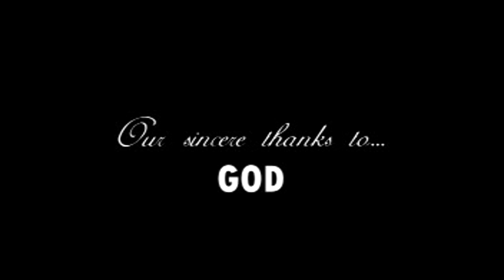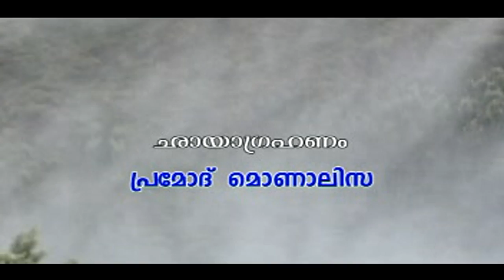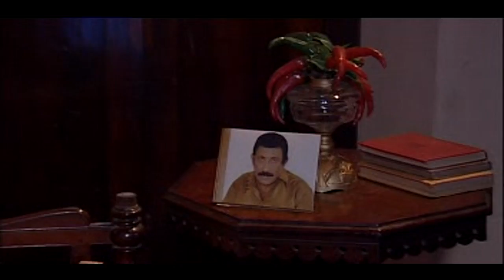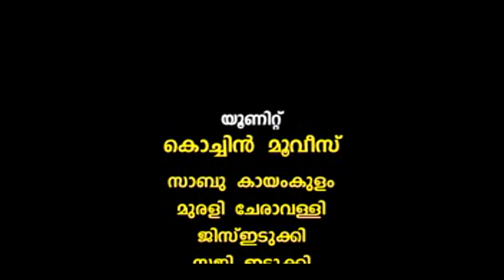DIYA | Malayalam full movie | Malayalam movie 2016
Malayalam full movie 2016 new releases DIYA | Malayalam movie 2016
Directed by:Anash Sukumaran
Produced by:M.A Thomas
Banner:Sheron Films
Starring:Jaffar Idukki,Risabava,T.S. Raju,Sajath Bright,Sangeetha Mohan,Highyaay Salam.

Coming soon: Latest malayalm full movies 2016.